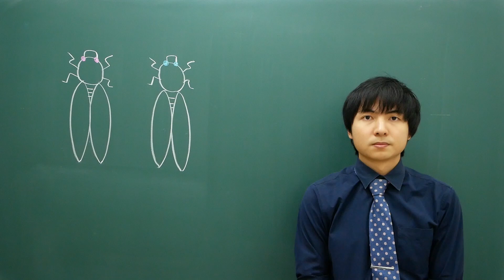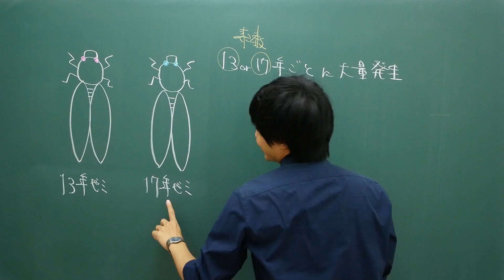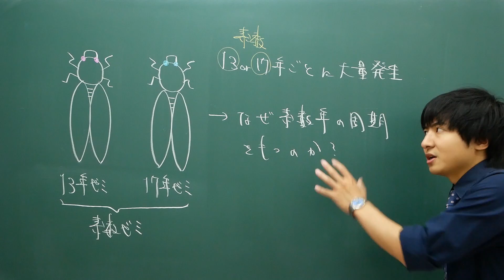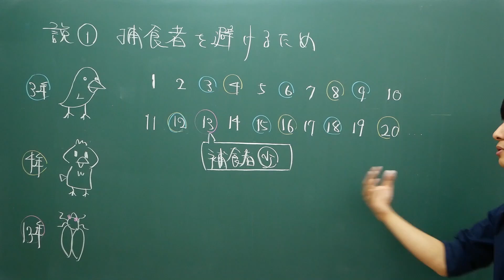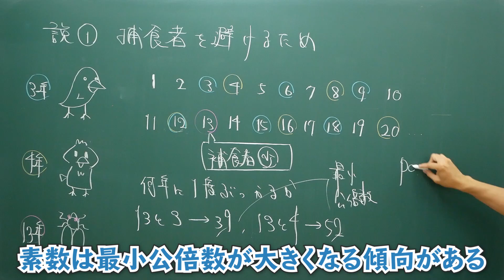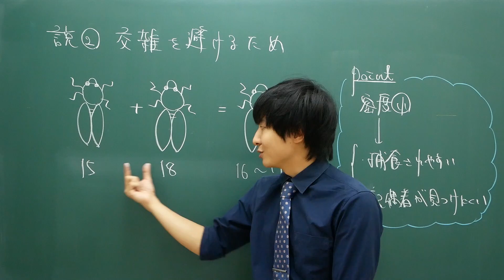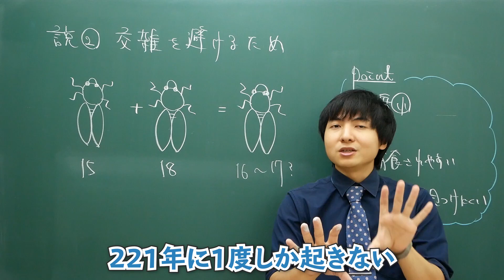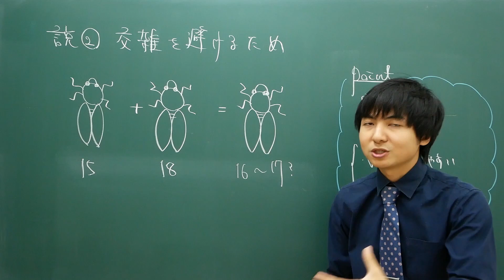蝉と素数の関係【素数ゼミ】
素数年周期で大量発生する素数ゼミ(別名：周期ゼミ)について数学的な見地から詳しく解説します

【スペシャルスポンサーの方々】(敬称略)

[3000円/月]
鈴木貫太郎/CASTDICE TV/前田竜/holdwine/なおmath/ごんちゃん/toshiro/F.Map!e/0990いきなりTOEIC【ワイルドなTOEIC講座】/starting/eddy_breakup/★memoたん★/琥珀@のベルズ/Kenta/Shimojima/いたっち/日々めも/N. Chiba/19masaru/sakamotoki/lysmet/セブ島IT×英語留学の「Kredo」/nakanot /迫佑樹/げんげん/kathy/verdeviento/すいかうどん/磯田重晴/Mahiru Kuraki/データサイエンス VTuber アイシア=ソリッド/安部哲哉/カズレーザー/マサの高校化学/伊藤創祐/Kohei Arai/koshiba.jp /oldboystudy30/瀧千尋/oda_kyo/やすたろう/あんこきなこ/矢田朋之/世良英之

[1000円/月]
raxman/こめぎ/キハム/固体量子/クラウド塾生管理システムShaple/の/坂田憲哉/ふくつう/鏡達人/kogorou/おのつよし/okaji/ぴろしき/CavitationVortex/Takayuki/yuyuwalker/和久田修右/log-1/暴れゴリラ/ksawaura/よこのいと/mitunoir/Miyabi/sshirai/吹田啓介/しゅが/KzF/たくのろじぃ/ぐっさん/りょーと/Jumpei Mitsui/myai/坂上 勇太/Harahara745/KBOYのエンジニアTV /まなか/hnokx/simply6/もりけんた from ひめじ/おかだりく/anohitoooo/musashironin/てつはいく/pajipaji/シュン/もろ/坂本啓/び(..◜ᴗ◝..)び/くまぱわー/ろうき祭り/katz uz/unohana/まさひろ＠情報処理安全確保支援士/akaringou/博士/KenTag/おでこ/matpiano/クラフトビール/STUDY PLACE 翔智塾/Kazu615